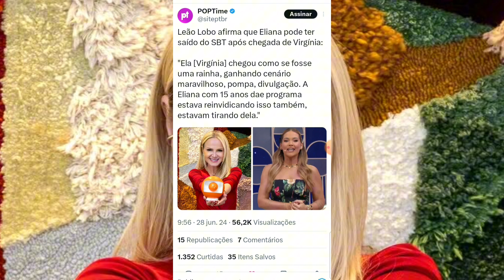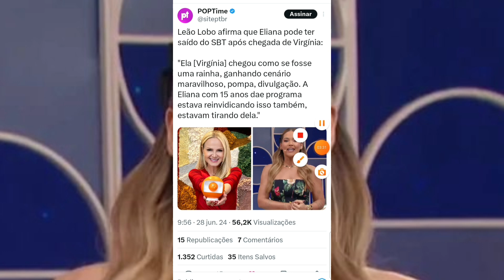💣 GF: Eliana Teria Saído Supostamente do SBT Por Ciúmes do Investimento da Virgínia Fonseca!!!